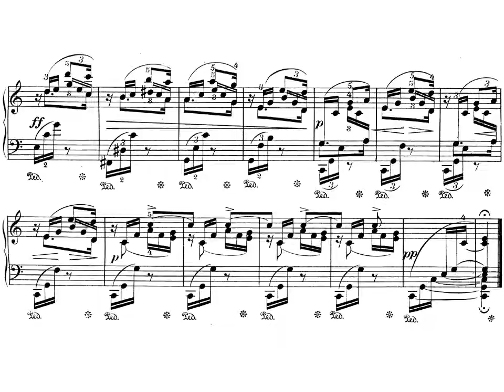F. Chopin. Preludes Op. 28. Preludio nº 1 en Do mayor. Partitura on line.